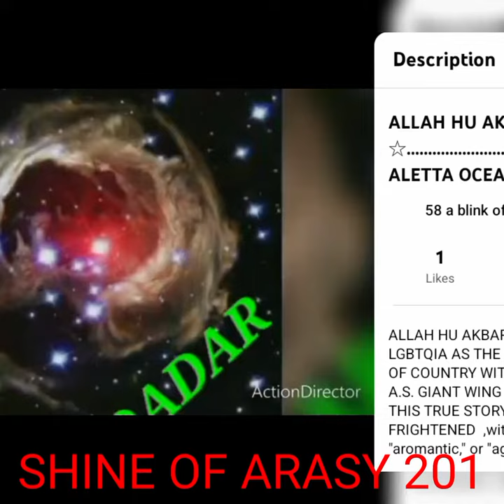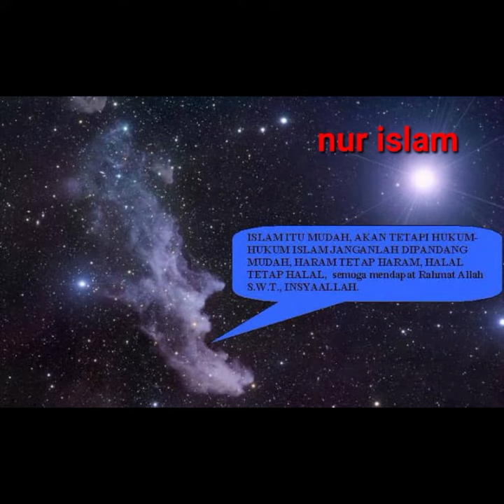007 R❗️TODAY 28 december 2074 IBNU ARASY FRIGHTENED WITH DEVIL AND DEMON ☆ THIS STORY IS JOKE 2074 ☆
WARNING FROM GOD ☆ 🔥 😈😈⚡ Many variants exist including variations that change the order of the letters, including LGBT+gender are stated to be on (different) spectrums of sexuality

BISIKAN BISIKAN ORANG YANG MENYURUH BERSEDEKAH ATAU BERBUAT KEBAIKKAN ATAU MENDAMAIKAN antara MANUSIA ☆ AYAT 114 ☆ SURAH AN-NISA'

WHEN BLACK FRIDAY COMING SOON AT THE WORLD HUMAN FRIGHTENED ☆ IBNU ARASY VERY SAD UNTIL JUSTICE DAY

Other common variants also exist, such as LGBTQIA,[28] with the A standing for "asexual," "aromantic," or "agender,"[] and LGBTQIA+, where  ‘+’ represents those who are part of the community, but for whom LGBTQ does not accurately capture or reflect their identity

🪄JOM SALAWAT JIBRIL A.S. BERSAMA RESIDENT BERTAM INDAH PARK KEPALA BATAS
PULAU PINANG
MALAYSIA
DARUL
RAHMAT

Longer acronyms have prompted criticism for their length, sometimes being referred to as "alphabet soup", and the implication that the acronym refers to a single community is also controversial.[35]

Although identical in meaning, LGBT may have a more feminist connotation than LGBTQIA it places the "L" (for "lesbian") first.[] LGBT may also include additional Qs for "queer" or "questioning" (sometimes abbreviated with a question mark and sometimes used to mean anybody not literally L, G, B or T) producing the variants LGBTQ

The order of the letters has not been standardized; in addition to the variations between the positions of the initial "L" or "G", the mentioned, less common letters, if used, may appear in almost any order.[3] In Spain, LGTB is used, ... stim eye beautiful cleopatra egypt queen from the arasy lustworld hot sex with ibnu arasy dzikrullah forever at arasy allah every second insha allah , ibnu arasy absent justice day... that is, reversing the letters "B" and "T". Variant terms do not typically represent political differences within the community, but arise simply from the preferences of individuals and groups.

The terms pansexual, omnisexual, fluid and queer-identified are regarded as falling under the umbrella term bisexual (and therefore are considered a part of the bisexual community).

Some use LGBT+ to mean "LGBT and related communities". LGBTQIAasexual" to the basic term.Other variants may have a "U" for "unsure"; a "C" for "curious"; another "T" for "transvestite"; a "TS", or "2" for "two-spirit" persons; or an "SA" for "straight allies". The inclusion of straight allies in the LGBT acronym has proven controversial as many straight allies ... islam princess good girl heaven miss world 2023 fatin shavammabee beautiful girl from Lebanon ... LGBT and QIA have been accused of using LGBT advocacy to gain popularity and status in recent years, and various LGBT activists have criticised the heteronormative worldview of certain straight allies.Some may also add a "P" for "polyamorous", an H for "HIV-affected", or an "O" for "other".[3][49] The initialism LGBTIHIndia to encompass the hijra third gender identity and the related subculture.[50][51]

Adding the term allies to the initialism has sparked controversy,[52] with some seeing the inclusion of "ally" in place of "asexual" as a form of asexual erasure.[53] There is also the acronym QUILTBAG(queer and questioning, unsure, intersex, lesbian, transgender and two-spirit, bisexual, asexual and aromantic, and gay and genderqueer).

Similarly LGBTIQA+stands for "lesbian, gay, bisexual, transgender, intersex, ]

In Canada, the identified as LGBTQ2 Depending on the which organization is using the acronym the choice of acronym changes. Businesses and the CBC often simply employ LGBT as a proxy for any longer acronym, private activist groups often employ LGBTQ+,[58] whereas public health providers favour the more inclusive LGBT2Q+ to accommodate twin spirited indigenous peoples.[💻] For a time the Pride Toronto organization used the much lengthier acronym LGBTTIQQ2SA, but appears to have dropped this in favour of simpler wording.[60] Prime Minister Justin Trudeau was also criticized for using 2SLGBTQQIA+ acronym[61]

Transgender inclusion

The

LGBT is an initialism that stands for lesbian, gay, bisexual, and transgender. In use since the 1990s, the initialism, as well as some its common variants, functions as an umbrella term for hell .  except dzikrullah and sincere human desire . LGBTQIA and gender go to hell forever and ever as luth people 🤲🤲🤲🤲🤲 👿 LGBTQIA 😈

14

THE QUEEN NUR ALETTA OCEAN DORA VARGA DORIS QUEEN OF LESBIAN HOMOSEX GAY BISEXUAL TRANSGENDER LGBTQIA 2022

sincerely new life the last world ❗🌎❗🌍❗🌏 ✅

👿❗🌏❗🌍❗🌎❗😈 🇮🇱 ..  🕋 ALLAH S.W.T. VERY VERY ANGRY WITH LGBT AND LGBTQIA AS SOON AS POSSIBLE ... YOU MUST BE repentance .🕯 ✈🛩  PULAU PINANG PENANG KEPALA BATAS TAMAN BERTAM INDAH 🕌 🤲🪄9

                                        ٱللَّٰهُ أَكْبَرُ
                            ٱللَّٰهُ أَكْبَرُ  👮‍♂️🧕  ٱللَّٰهُ أَكْبَرُ
                                        ٱللَّٰهُ أَكْبَرُ